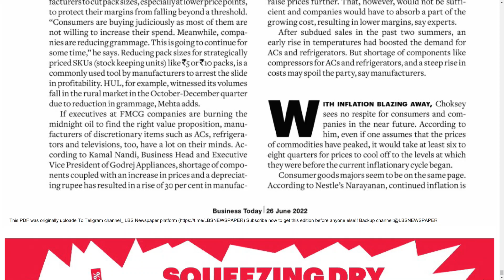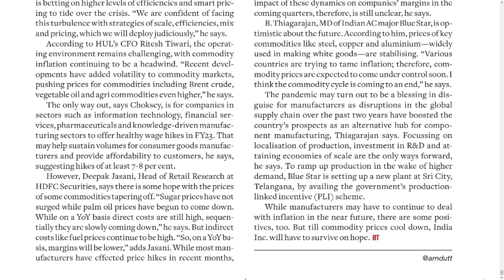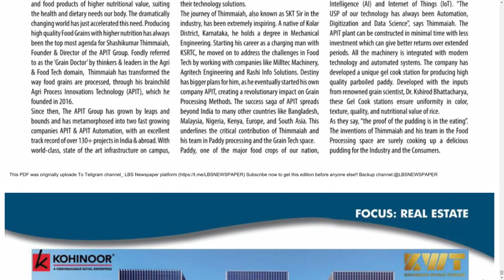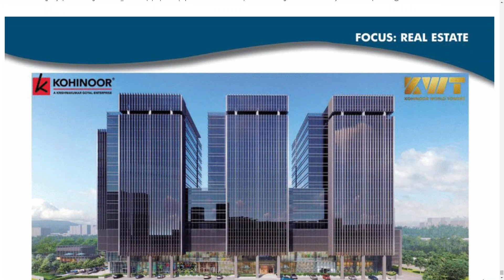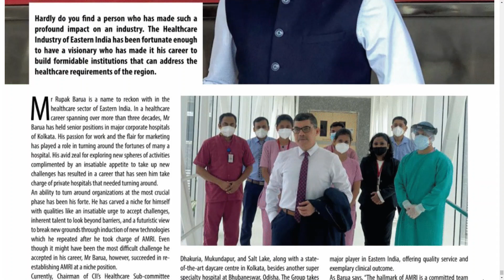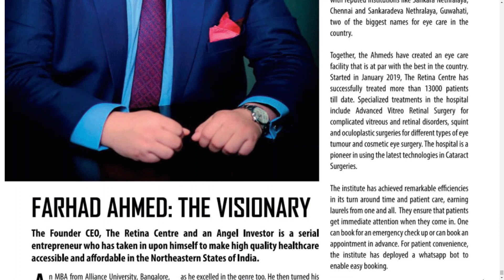BUSINESS TODAY MAGAZINE 26 JUNE 2022 SUNDAY PART 8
Telangana news
Ap news
Cricket news
Sports news
Cinema news
Bussines newspaper
Crime news
Chaduvu paper
Education newspaper
Eenadu antharyaami
Antharyami eenadu
Telugu antharyaami
Apprentice jobs
Vasundara paper
Eenadu vasundara
Eenadu karimnagar
Haaybujji paper
Prathiba
Eenadu pratibha newspaper
Prathiba paper
New intiatives by politicians
Telugu news
Gk questions